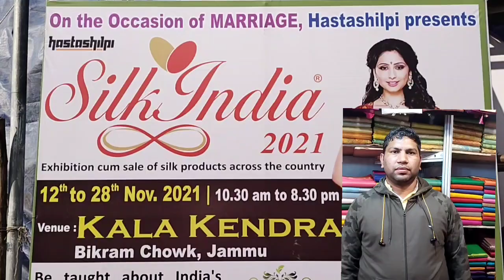2 Lakh Cost, special silk saree available at silk Exhibition at Kala Kendra in Jammu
2 Lakh Cost, special silk saree available at silk Exhibition at Kala Kendra in Jammu